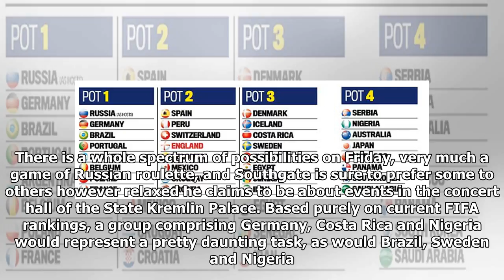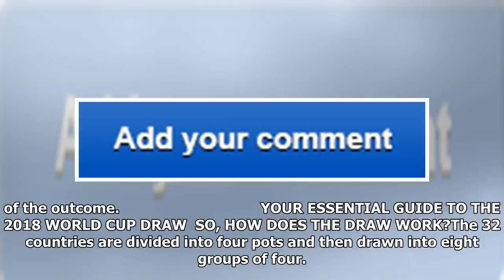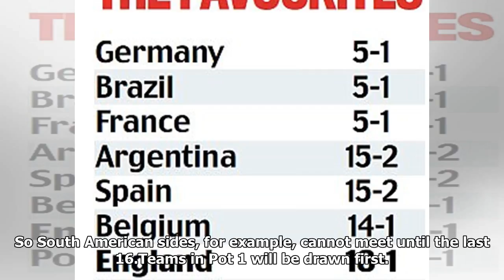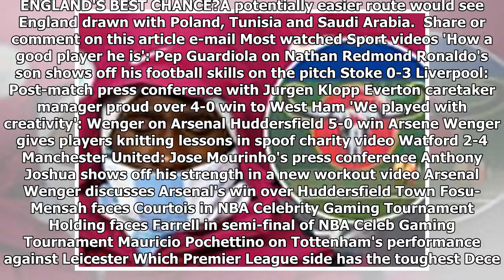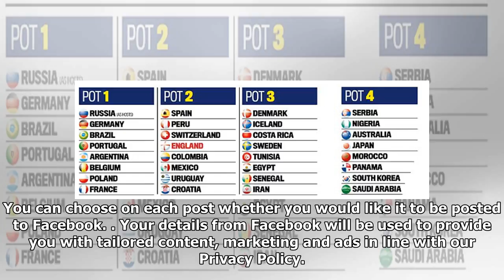Poker-faced gareth! england manager southgate will give nothing away at the kremlin, even if it's a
Poker-faced gareth! england manager southgate will give nothing away at the kremlin, even if it's a dream draw for three lions at the 2018 world cup
However the balls come out in Friday afternoon's World Cup draw, Gareth Southgate intends to give no...